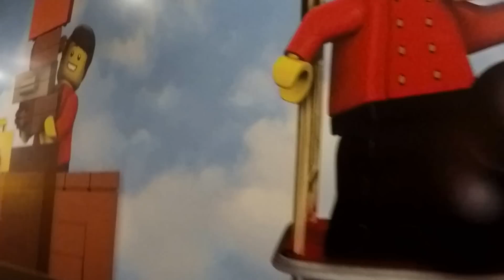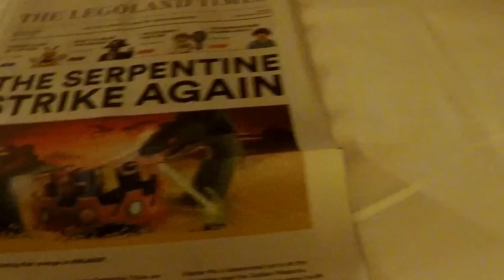れご レゴ Lego! レゴランドホテル パイレーツルームに泊まったよ 前編 Legoland Hotel California Part①【北米縦断旅行】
レゴランドホテルのパイレーツルームに泊まりました。アメリカ カリフォルニア 前編は、ホテル＆お部屋の紹介。

Legoland Hotel California Pirates Room. Hotel & Room tours.

Canadaに住む男女の双子“KahoSei”がいろいろなことにチャレンジします。Kahoが「Kan & Aki's CHANNEL」「キッズライン♡Kids Line幼児チャンネル」「せんももあいチャンネル Sen, Momo & Ai Channel」「がっちゃんねる★TheGacchannel」などの有名Youtuber Kidsに憧れ、やりたいと言い出しました。そんな自称Youtuberなチャンネルです。実際に動画を作ってみると大変であたふたしています。観てくださってありがとうございます。

This is Youtube Channel about Japanese girl and boy twins KahoSei's life in Canada. On 2015 summer, Kahosei moved into Canada from Japan. It is our first time living abroad. This Channel started from Kaho's remark of 'I want to be like Kan & Akira (who is super Youtuber kids in Japan.)' KahoSei is not "super" Youtuber, but we are now Youtuber.
After started to update video, I noticed that it is very difficult and hard to make videos.

なりきり ジュウオウジャー Little HERO Power Ranger Zyuohger あ！ キョウリュウだ！！恐竜の森 Jurassic Forest Dinosaur
なりきり 魔法使いプリキュア & ジュウオウジャー 戦いごっこ Little HERO Maho Girls PreCure & Power Ranger Zyuohger
なりきり ゴースト& ジュウオウジャー 戦いごっこ HERO Kamen-Rider Ghost & Power Ranger Zyuohger 仮面ライダースペクター & ジュウオウシャーク
Dokkin♢魔法つかいプリキュア! なりきりキュアマジカルで 踊ってみた♪ 魔法使いプリキュア! OP Maho Girls PreCure's OP
キュアップラパパ♪ 踊ってみた 歌ってみた 魔法使いプリキュアED CURE UP↑RA♡PA☆PA～ほほえみになる魔法～ Maho Girls PreCure's ED
レッツ! ジュウオウダンス  踊ってみた 歌ってみた Danced Power Ranger Zyuohger Excercise
ぶさかわ？キョウリュウ ストローラー in 恐竜の森 Dinosaur Stroller in Jurassic Forest Park Family Fun